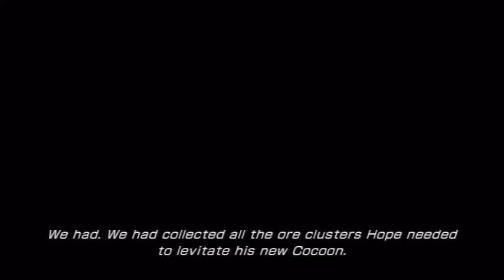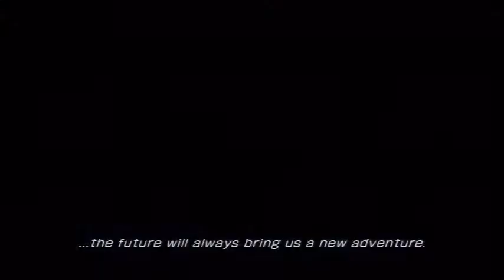FFXIII-2 - Paradox Ending: The Future is Hope